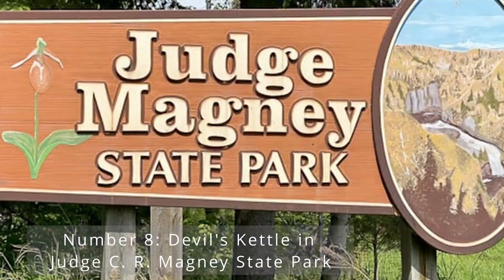Discovering MINNESOTA Like Never Before! Top 10 MOST UNUSUAL Attractions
Hello, fellow adventurers and secret spot seekers! Join us as we dive into the Land of 10,000 Lakes — Minnesota. Known for its breathtaking lakes and lush forests, we're spotlighting some hidden gems in today's video. From the unique SPAM Museum to the legendary statues of Paul Bunyan and Babe the Blue Ox, and many hidden wonders in between! If you've visited any of these places or have other secret treasures to share, make sure to tell us all about it in the comments below.